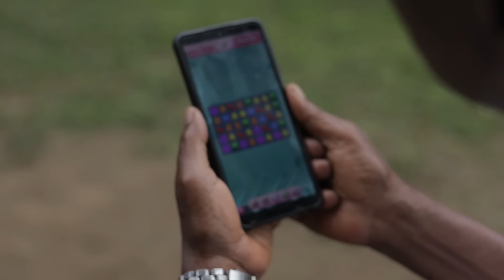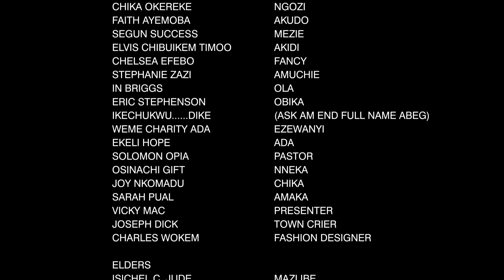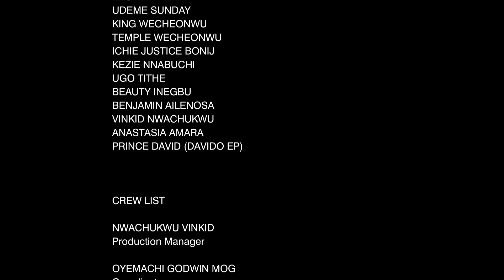Nobody Knew The Prince Will Choose The Poor Girl They Mocked For Beign Poor KEN ERIC Nigerian Movies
In this Nigerian movies, Nobody Knew The Prince Will Choose The Poor Girl They Mocked For Beign

A Nigerian Movies Starring:  KEN ERIC